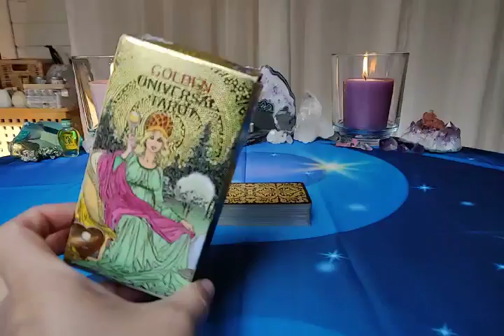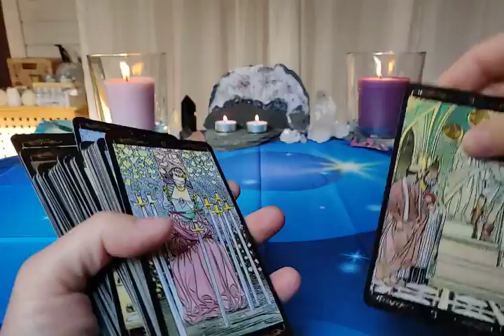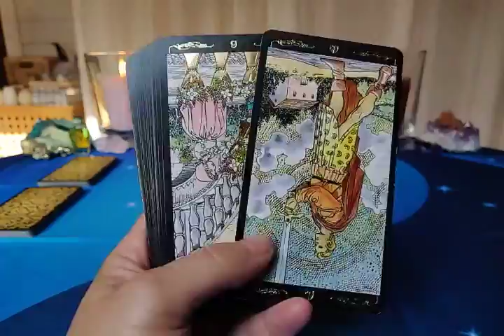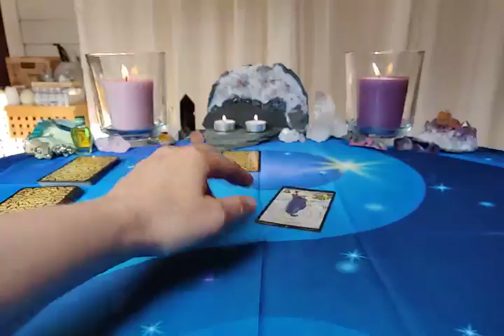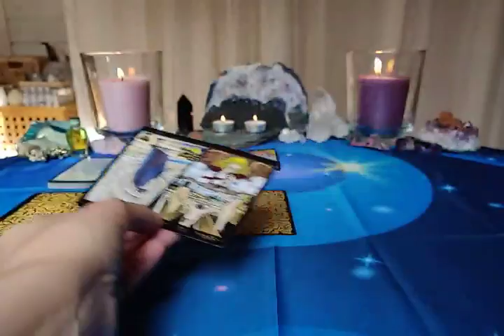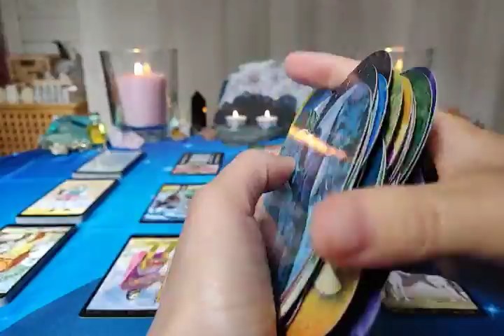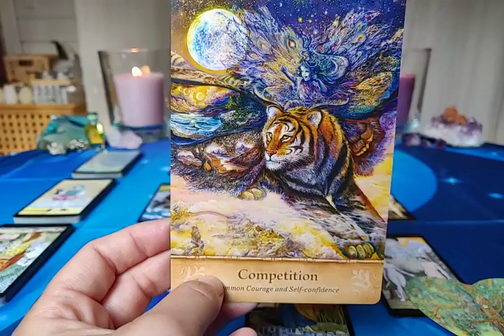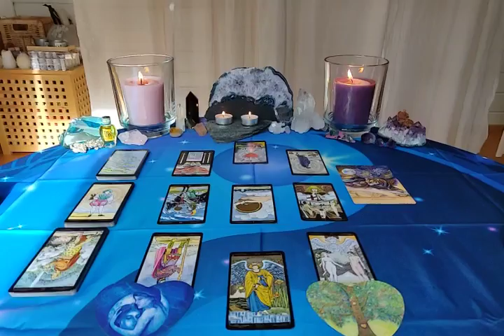Leo Love BONUS, Aug-Sept 2019 - THEY FEEL THIS CONNECTION HAS A HIGHER PURPOSE! ♌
☆ You can find all of the Decks I use in the playlist "My Decks" and also at my webpage;

BEAUTIFUL CREATURES ON SACRIFICE:

"I don't wanna preach today. Instead, I just wanna talk to you. About a word we don't hear much anymore: 'sacrifice.' It's not what I'd call a modern word. People hear the word 'sacrifice' and people become afraid that something will be taken away from them. Or they'll have to give up something they can't live without. Sacrifice to them means loss in a world telling us we can have it all. But I believe true sacrifice is a victory, because it requires our free will to give up something or someone you love for something or someone you love more than yourself. I won't lie to you. It's a gamble. Sacrifice won't take away the pain of loss. But it wins the battle against bitterness. The bitterness that dims the light on all that is of true value in our lives."

"She tossed a coin into the well
She kept on wishing while it fell
Crossed her fingers and closed her eyes
A shooting star out in the night
She ran with the moon, she ran with the night
No matter where she went he's out of sight
She ran with the heaviest carried load
She ran like hell on a winding road
All those happy moments that they used to share before
Yesterday they crashed right to the floor
The pile of clothes, the dishes, the house was just a mess
They kept on fighting, kept on shouting
And he walked out in a rage

For Valentine's Day, Valentine's Day, Valentine's Day
A walkout in a rage for Valentine's Day

Love is good and love is kind
But love is cruel and love is blind
When everyday-life was coming around
They lost their heads and they started to drown

All the happy moments that they used to share before
He's starting moving backwards, in regret to kill the pain
And there he's standing with his flowers,
And he's begging in the rain

A prayer in the rain for Valentine's Day"